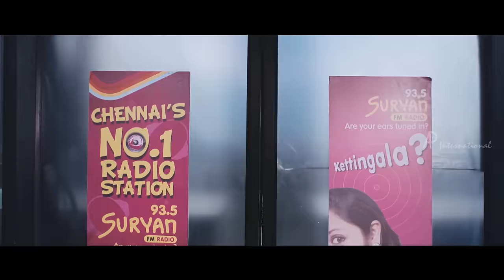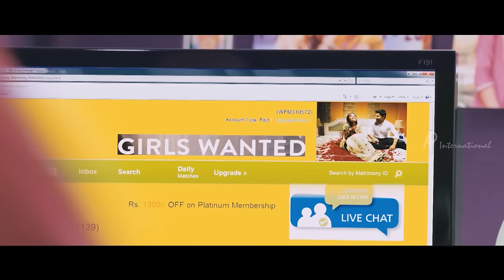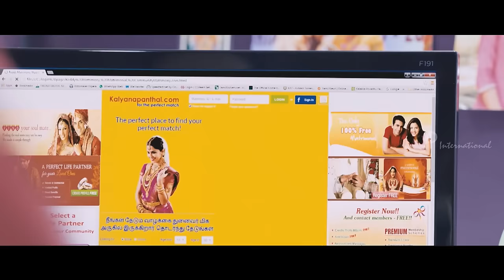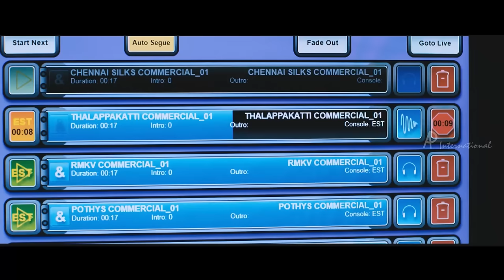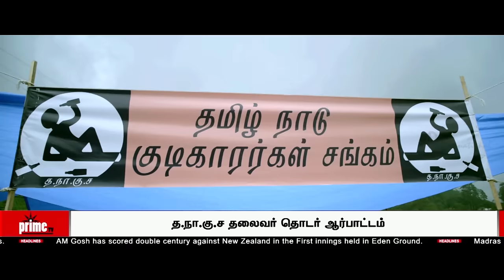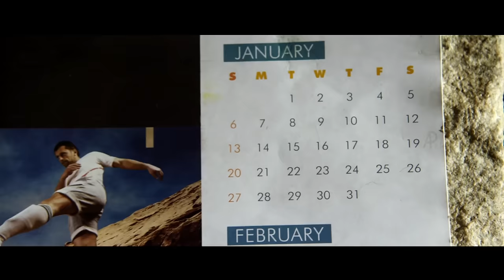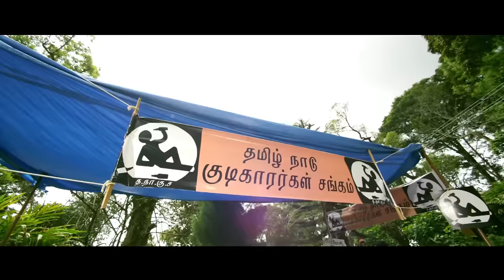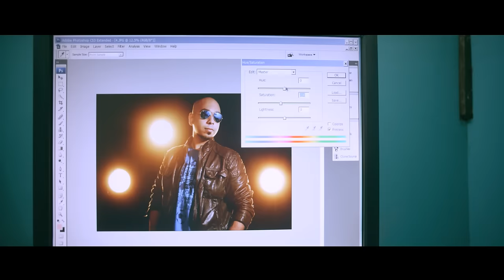Ramesh Thilak Comedy Scenes | Ajith | Vijay Sethupathi | Robo Shankar | Yogi Babu | Dulquer Salman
Ramesh Thilak comedy scenes collection from super hit Tamil movies Oru Naal Koothu, Vedalam, Orange Mittai, Vaayai Moodi Pesavum and Demonte Colony ft Ajith, Vijay Sethupathi, Robo Shankar, Yogi Babu and Dulquer Salman among others. Ramesh Thilak worked as a radio jockey with Suryan FM 93.5 and made his breakthrough with Nalan Kumarasamy's Soodhu Kavvum portraying a kidnapper, before playing a similar role of a thief in Alphonse Putharen's bilingual film Neram.

1. Movie : Oru Naal Koothu
Star Cast : Dinesh, Mia George, Nivetha Pethuraj, Riythvika, Ramesh Thilak, Karunakaran, Balasaravanan
Directed by : Nelson SVM
Produced by : J Selvakumar

2. Movie : Vedalam
Star Cast : Ajith Kumar, Shruti Haasan, Lakshmi Menon, Soori, Rahul Dev, Thambi Ramaiah, Mayilsamy
Directed by : Siva
Produced by : AM Rathnam

3. Movie : Orange Mittai
Star Cast : Vijay Sethupathi, Ramesh Thilak, Aashritha, Karunakaran
Directed by : Biju Viswanath
Produced by : Vijay Sethupathi

4. Movie : Vaayai Moodi Pesavum
Star Cast : Dulquer Salmaan, Nazriya Nazim, Madhoo, Robo Shankar, Kaali Venkat, John Vijay, Ramesh Thilak
Directed by : Balaji Mohan
Produced by : S Sashikanth, Varun Manian

5. Movie : Demnte Colony
Star Cast : Arulnithi, Ramesh Thilak, Sananth, MS Bhaskar, Yogi Babu,  Jangiri Madhumitha
Directed by : R Ajay Gnanmuthu
Produced by : MK Tamilarasu